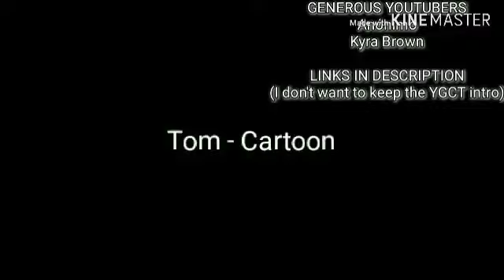Youth Group Countdown Timer 51 [revision 2]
GENEROUS YOUTUBERS
The reason Ver. 1 of this video was taken down, was because my school wasn't happy with the filler introduction "sketch" I made. Noted.

Title before Dec 30, 2024: Youth Group Countdown Timer 51 [ver. 2]
Title before Oct 05, 2024 - after Dec 30, 2024, before Jan 17, 2025: Youth Group Countdown Timer 51 [V2]